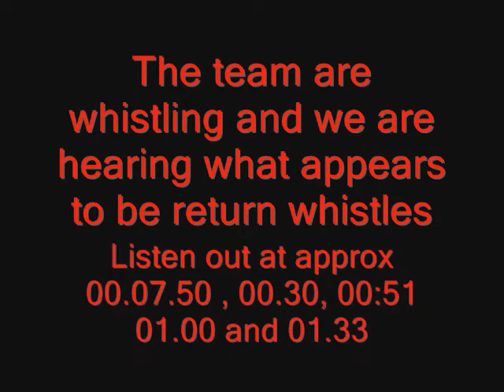S.P.I. At Drakelow Tunnels kinver - Real Ghost Spirit communication ??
The S.P.I. team are at Drakelow and have been hearing whistles in response to the team whistling. Listen out during the footage do you hear it.Sorry for the bad footage quality, the cameras did not like the tunnels :)